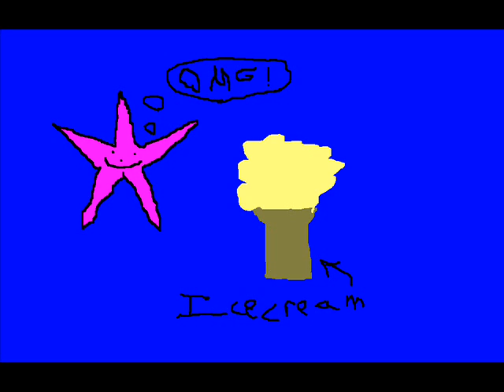Animated Starfish Movie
I got bored and used to Paint to draw cruddy pictures